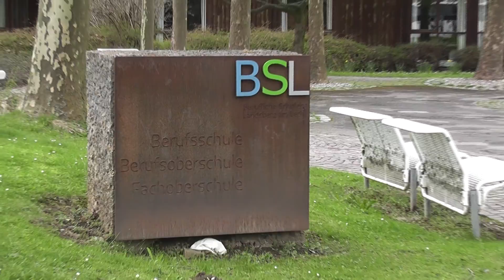Ich bin Diop - von Mali nach Landsberg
ein Film von Louisa Cayenne Moreth

2016, 16:10 min

Die Kamera begleitet Diop aus Mali, der sich in Landsberg seine neue Heimat aufbaut. Der Film enstand als Achtklassarbeit der freien Waldorfschule Landsberg von der 14-jährigen Louisa.